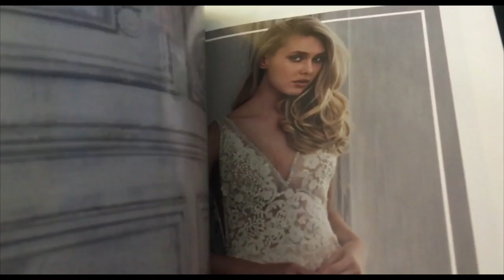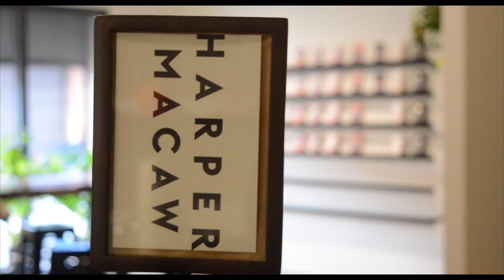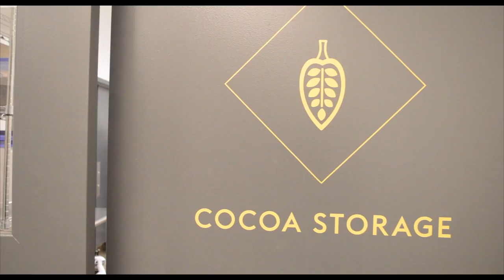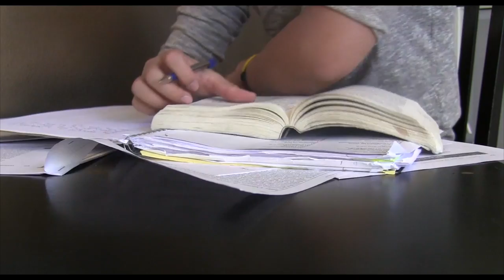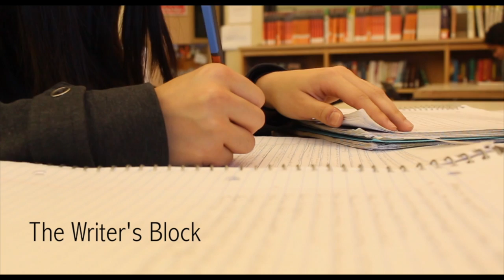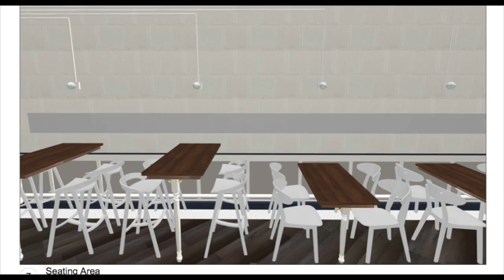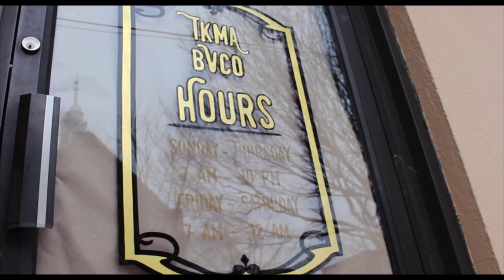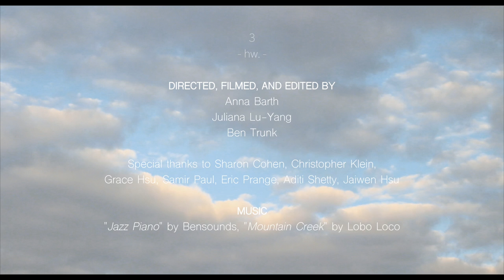SilverLens WINTER (S1E2)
SilverLens Season 1, Episode 2 - WINTER

In this episode, SilverLens investigates students who've written and published books at Blair, as well as the strain homework places on students and teachers. In the community, SilverLens shines a spotlight on the Rainbow Theater Project, Harper Macaw Chocolates, and the Takoma Beverage Company. In this edition of Subourban Bakery, Amy makes Chocolate Mint Crinkle Cookies.

A Blair Network Communications production

SilverLens is a division of Blair Network Communications at Montgomery Blair High School in Silver Spring, Maryland. All filmmakers in SilverLens are high school students.

 -- CREDITS --

PRODUCER:
Luc Daniel

George Mayo

Tune in to watch SilverLens on MCPSTV
Or catch up on old episodes on bnconline.net